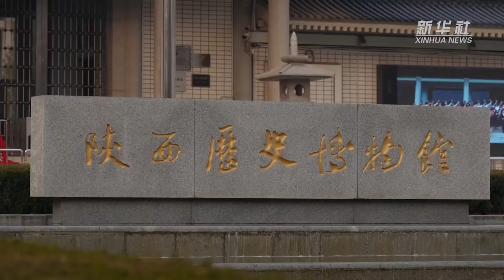[영상] 서역에서 건너온 호선무, 천년 넘게 사랑받고 있는 비결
시안의 문화 랜드마크인 다탕(大唐) 불야성(不夜城)에서 '회전하는 호선'은 가장 핫한 공연 중 하나다.

(중략)